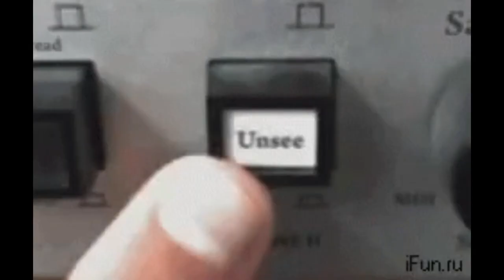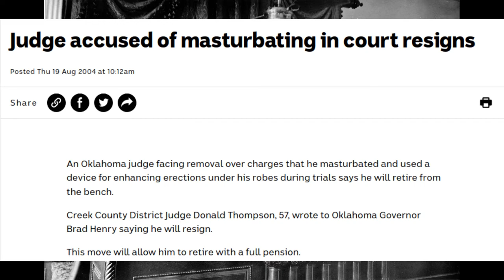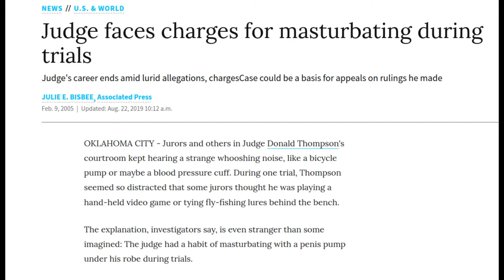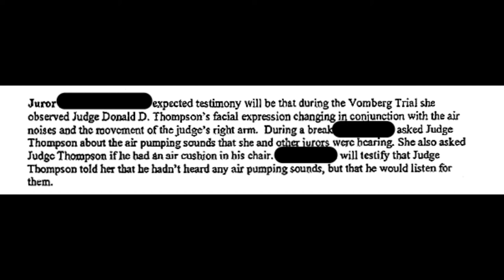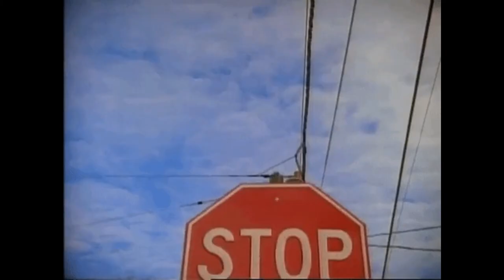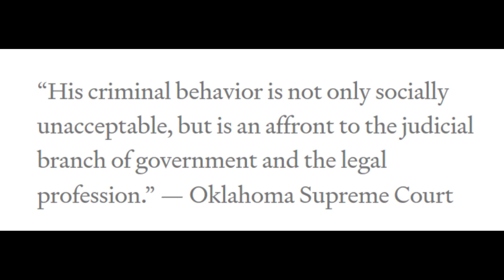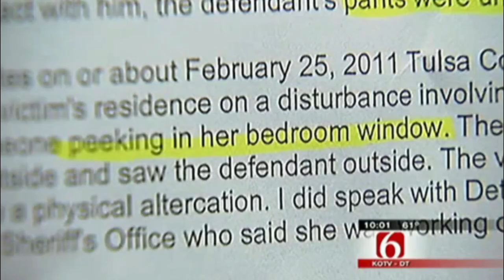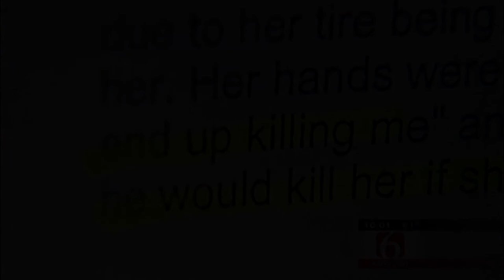Weird case of judge Donald D. Thompson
A judge who lost his track of the moral compass and indulged in some questionable pleasures and obsessions.
Donald D. Thompson, aka p*nis pump judge.
Old case but educational one.

Stay alert, stay mindful and stay safe!